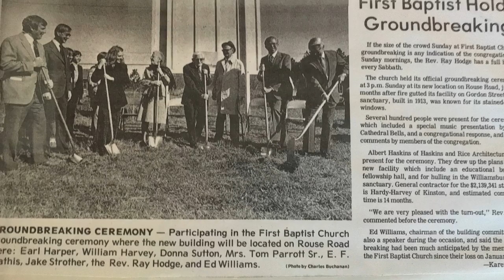FBC Documentary HD